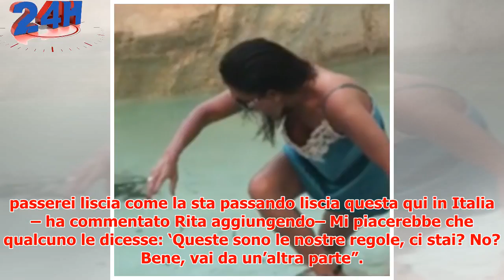Rita Dalla Chiesa contro Aida Nizar, un nuovo scontro tra la conduttrice e l’ex gieffina poco amata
► Rita Dalla Chiesa contro Aida Nizar, un nuovo scontro tra la conduttrice e l’ex gieffina poco amata (Foto)
► Aida Nizar non fa impazzire il pubblico italiano e anche Rita Dalla Chiesa non apprezza i suoi modi ...